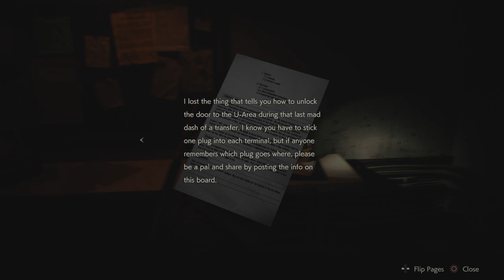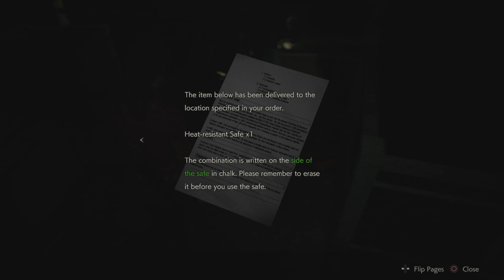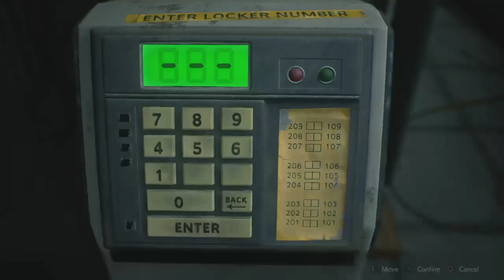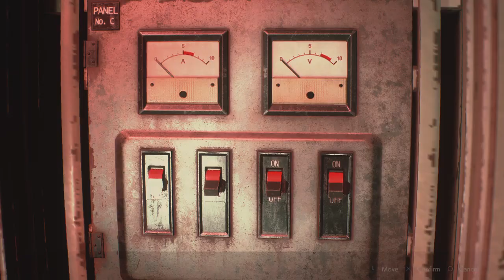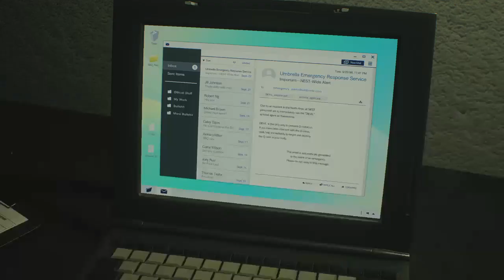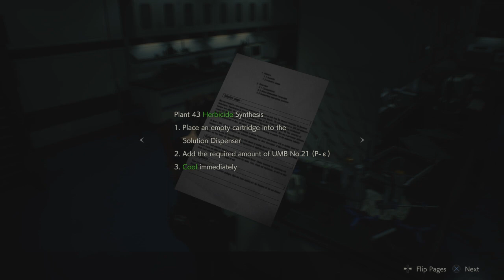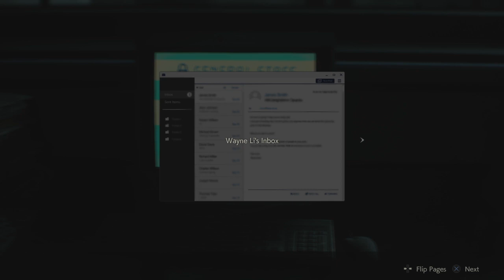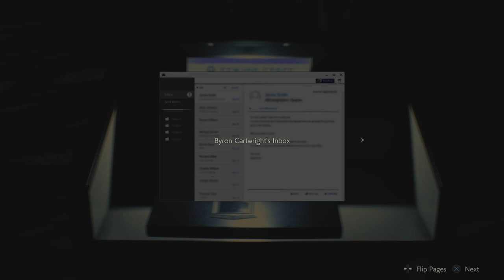Resident Evil 2 REmake Part 4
Not much more left of Claire route A next stream I upload is the end of Claire and the start of Leon B